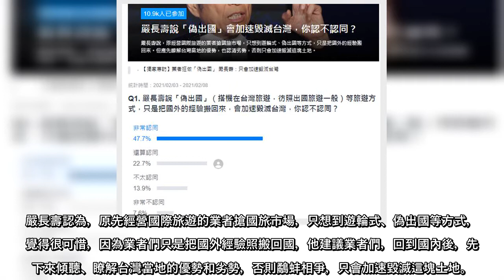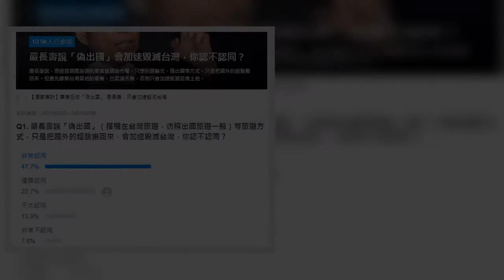全球新冠肺炎疫情持續肆虐全球，台灣也時不時傳出本土確診案例。對此，前亞都麗緻飯店總裁嚴長壽近日接受雜誌專訪提到，原經營國際旅遊的業者搶國旅市場，只想到「偽出國」等方式，把國外的經驗搬回來，但他認為，應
全球新冠肺炎疫情持續肆虐全球，台灣也時不時傳出本土確診案例。對此，前亞都麗緻飯店總裁嚴長壽近日接受雜誌專訪提到，原經營國際旅遊的業者搶國旅市場，只想到「偽出國」等方式，把國外的經驗搬回來，但他認為，應先瞭解台灣的優勢、劣勢，否則只會加速毀滅台灣。對此，入口網站《Yahoo》也做出最新民調。
嚴長壽近日接受《天下雜誌》專訪，談及台灣過去一年多受疫情升溫影響，外國觀光客銳減，在疫情減緩後，國內旅遊人數出現顯著提升，疫情防治有成也成為國際矚目焦點，但對於疫情衝擊下，「國際旅行社轉做國內市場，與國旅業者搶商機，是否有可能促進國旅發展進化？」。
嚴長壽認為，原先經營國際旅遊的業者搶國旅市場，只想到遊輪式、偽出國等方式，他覺得很可惜，因為業者們只是把國外經驗照搬回國，他建議業者們，回到國內後，先蹲下來傾聽、瞭解台灣當地的優勢和劣勢，否則鷸蚌相爭，只會加速毀滅這塊土地。
對此，《Yahoo奇摩》3日起舉辦「Y民調」，「以『偽出國』，會加速毀滅台灣，你認不認同？」為題，詢問廣大網友看法，投票時間為2月3日至8日，截至4日晚間10時30分為止，共有近1萬1千名網友投票。5個選項中，「非常認同」佔47.7%、「還算認同」佔22.7%、「不太認同」佔13.9%，「非常不認同」佔7.6%、「不知道/沒意見」佔8.1%。
值得注意的是，民調也調查，若「因疫情造成國旅人潮去年大增，歷經一年，你覺得國旅品質有沒有提升？」，目前呈現結果，「提升很多」2.3%、「有些提升」22.6%、「沒什麼提升」28.0%、「沒有提升」39.1%、「不知道/沒意見」8.0%。
嚴長壽憂心國旅發燒：現在是機會 也可能是災難 韓趙結盟後黨主席最新民調 侯友宜出乎意料
(中時新聞網)